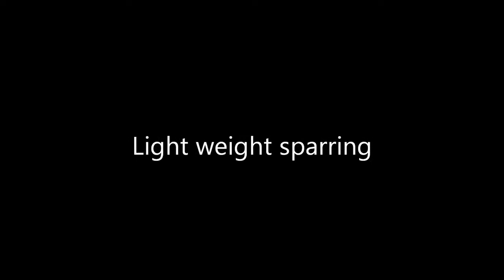Hung Sing Kwoon Sparring: Andre vs David